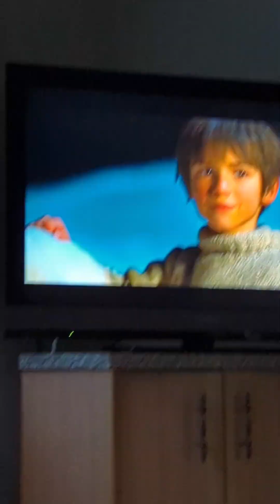Watching Belle & Sebastian with my dog - Adobe RUSH App editor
using the Adobe rush video editor easily edits phone videos on the fly. easy edit clips and join them together. Jerry watching me watch French movie Belle and sebastian